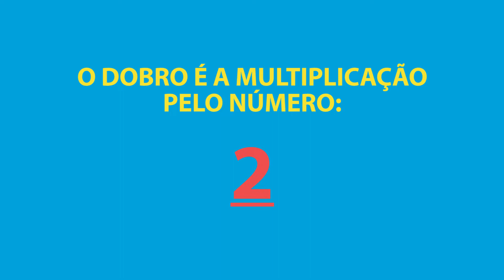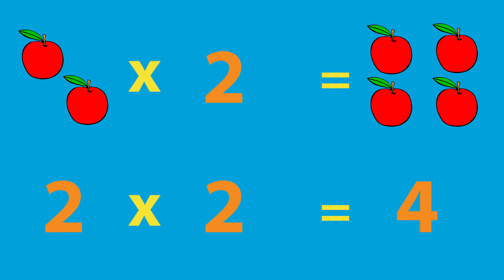Dobro | Vídeo Educativo Infantil | Vídeo para Crianças | Mundo de Kaboo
Olá turminha do planeta terra! Hoje vamos aprender sobre o Dobro. Sabe turminha o Blado tem muita dificuldade com matemática. Por isso eu gravei esse vídeo para ensinar para ele o que é o dobro. Temos que aprender coisas novas todos os dias.
Estão prontos para mais essa grande aventura?
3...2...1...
Tintirim!!!
O Mundo de Kaboo é um canal infantil parceiro do Youtube Kids que produz vídeos divertidos, interativos e educativos que podem ser vistos por crianças de todas as idades. Para receber mais conteúdos como esse, não se esqueça de curtir o vídeo e seguir o nosso canal.